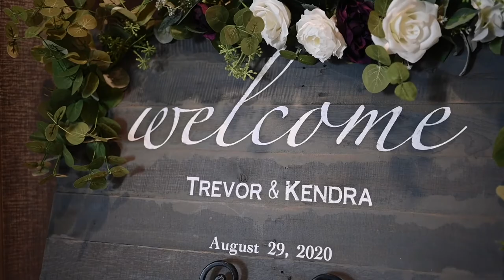Iowa Wedding // Trevor & Kendra // Highlight Video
Trevor and Kendra had to move their wedding venue quite a few times because of Covid. Up to only a few weeks out they still were moving things due to restrictions and venue regulations. They made it work and it was stunning. The happiest couple ever, we were so happy to be invited to this wedding.